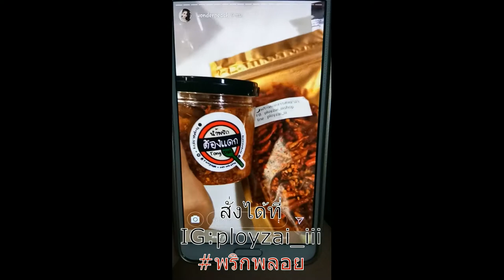เก็บตกบรรยากาศ งานBB MARKET 2019 | Pzployzaiiii